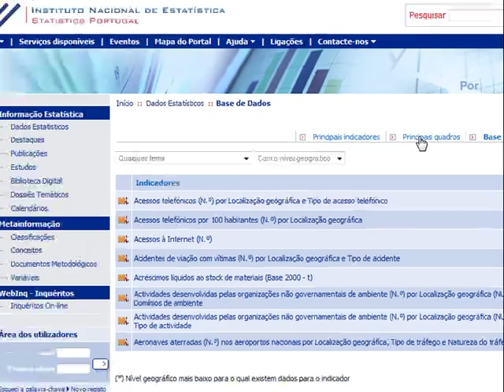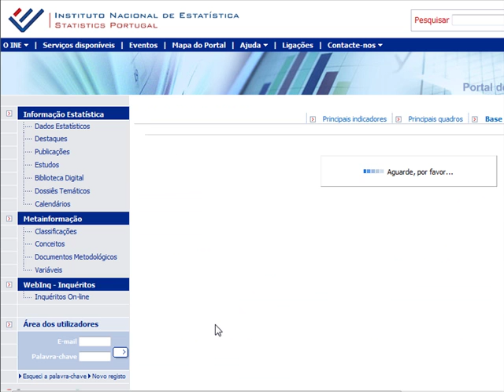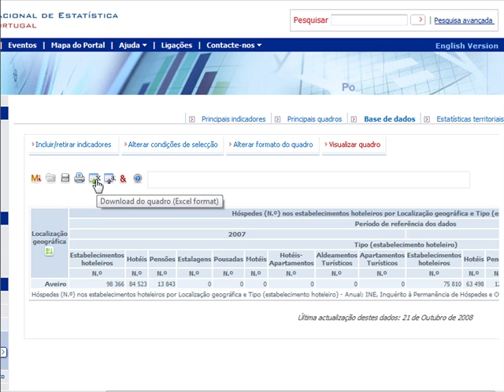ine questão 1